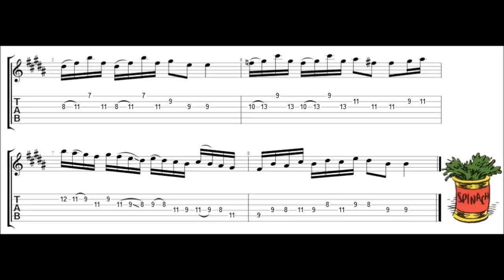Sailors Hornpipe (David Brewster)